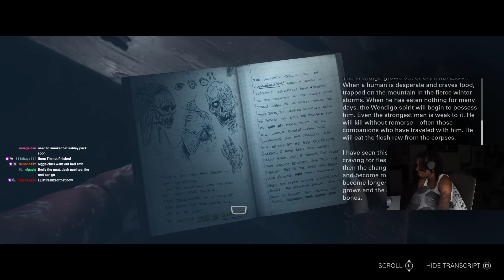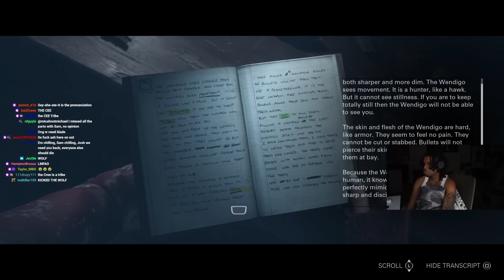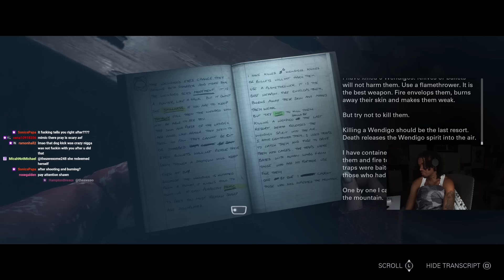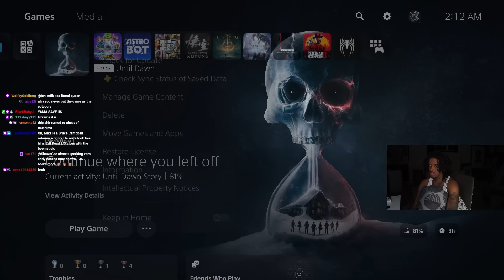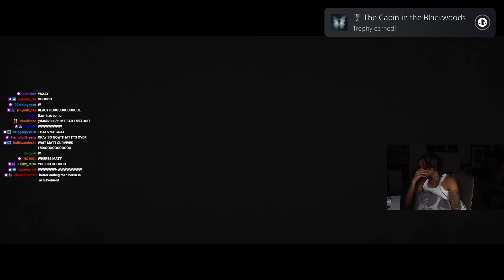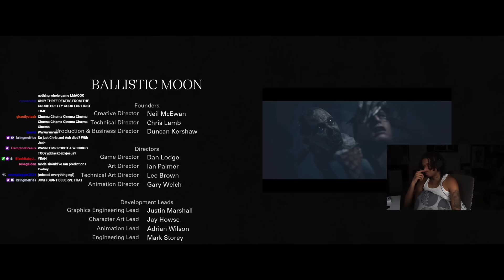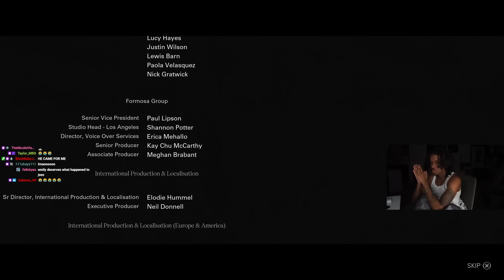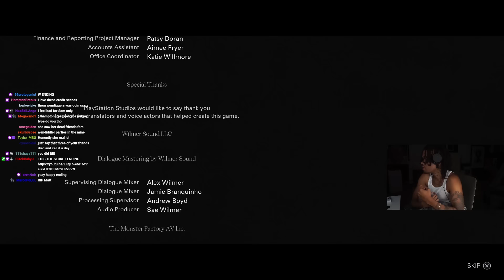OH MY GOD | UNTIL DAWN REMAKE PLAYTHROUGH ENDING..